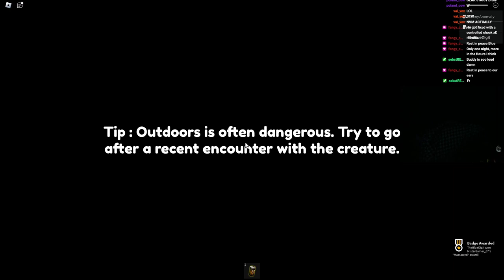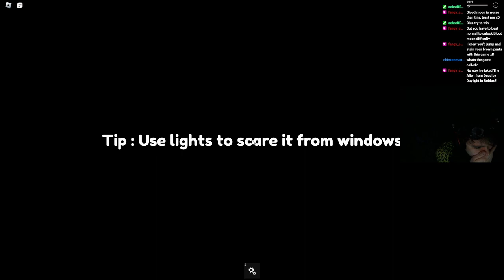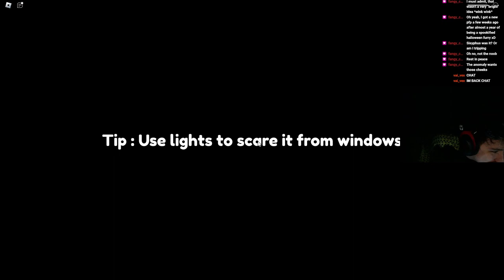So I tried Roblox Residence Massacre... IT WAS TERRIFYING!!!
Hello guys and welcome to another roblox horror video! Today we will be playing roblox the residence massacre! I know I've been late on videos so I hope this kinda makes up for it! This game probably has to be some of the most fun I've had playing a horror game on roblox ever since the intruder. So if you all will please give this game a shot and if you'd like to see more such as challenge videos let me know! I am more than willing to do that in the future!